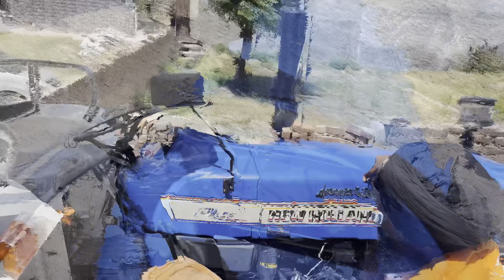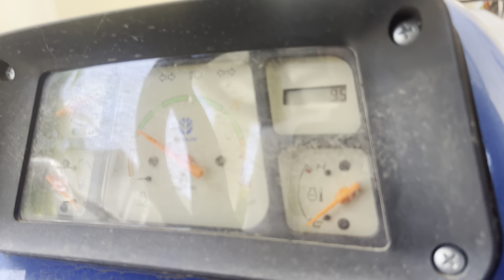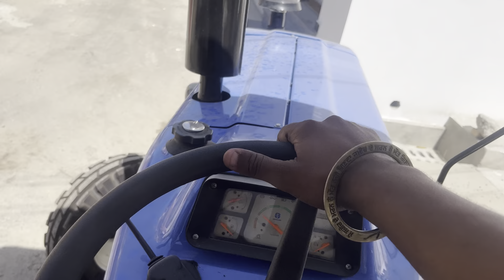Kro check new tractor 🚜 Special edition 🤯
Kro check new tractor 🚜Newholland. 5620🤯